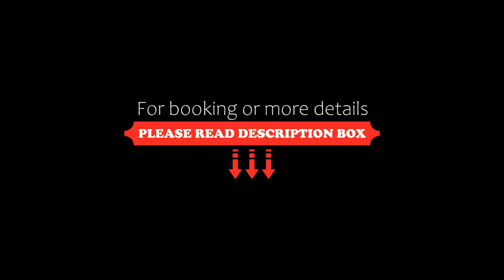ISONDU Suites & Breakfast, Puerto Iguazú, Argentina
About Property:
You're eligible for a Genius discount at ISONDU Suites & Breakfast! To save at this property, all you have to do is sign in.
Featuring an outdoor swimming pool, shared lounge, garden and free WiFi, ISONDU Suites & Breakfast is located in Puerto Iguazú, 2.5 km from Iguazu Casino and 19 km from Iguazu Falls. Boasting family rooms, this property also provides guests with a terrace. The accommodation provides a 24-hour front desk, a concierge service and...
Property Type: Hotel
Address: Uruguay 592, 3370 Puerto Iguazú, Argentina
Searching For
1. ISONDU Suites & Breakfast - Puerto Iguazú - Argentina
2. ISONDU Suites & Breakfast - Puerto Iguazú - Argentina Address
3. ISONDU Suites & Breakfast - Puerto Iguazú - Argentina Rooms
4. ISONDU Suites & Breakfast - Puerto Iguazú - Argentina Amenities
5. ISONDU Suites & Breakfast - Puerto Iguazú - Argentina Offers and Deals
Audio Credit:
Track Title: Blank Slate
Artist: VYEN